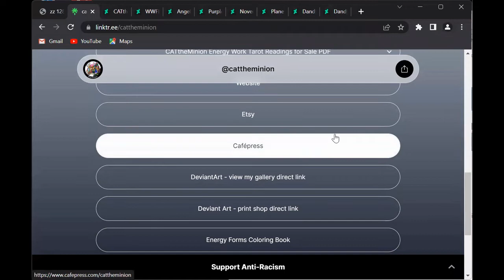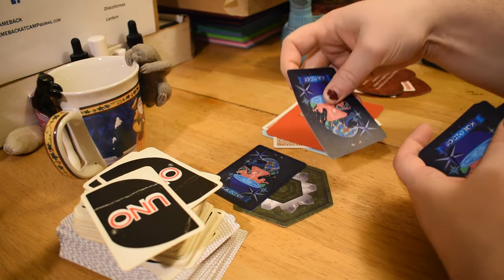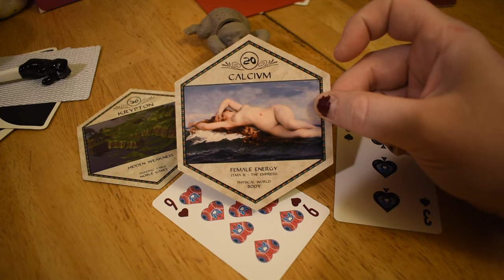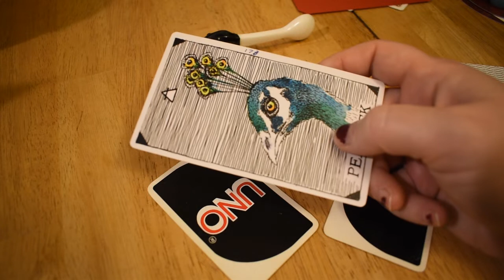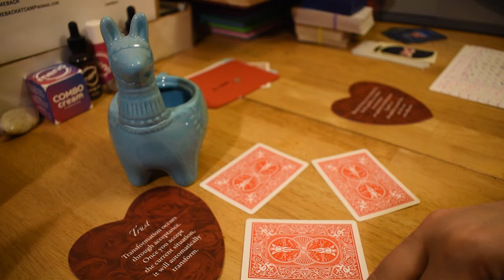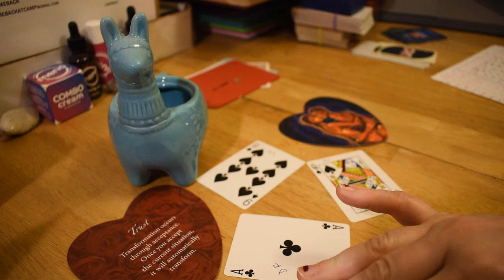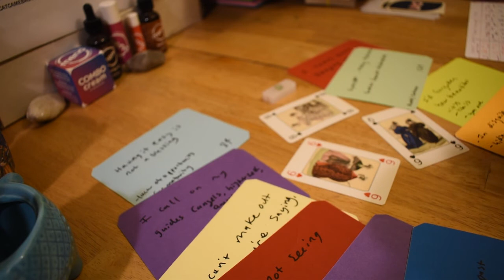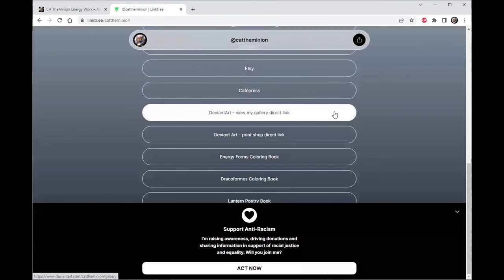Pick-A-Pile 31: Como se Llama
EXPAND THIS DESCRIPTION BOX FOR DETAILS AND TIME STAMPS.
CAT Funky Jingle 2021 by Bram Johnson. instagram: @pedal.scopic.sounds

Each pile in this video uses my Triangulation Spread for looking at the past, present, and future with potential blockage. It's kindof a shorthand for my much longer Life Purpose spread. Energies were read during September 2022, but this is for you whenever you find it. Pick your pile(s) by the cards you like or by the pile marker.

Time Stamps:
14:00 Sloth
29:05 Kitty Spoon
37:25 Llama
51:45 Sea Glass
The thumbnail image features my digital drawing "Tarot Shadow," 2022.
TAROT READINGS
Divination bookings are generally open, unless otherwise noted on social-media (facebook, instagram, twitter, youtube).
Prices as of 1/1/2023.
Your reading will be delivered as an unlisted youtube video url sent to your favorite email (please provide if different than contact point).
The most relevant contact points for ordering readings are:
All points of contact are easily clicked
TAROT READINGS OFFERED:
$9 – Sample Reading (miniature of any of the above)
Divination tools for sale: Oracle Packets or Paper Charm Kit (PDF)